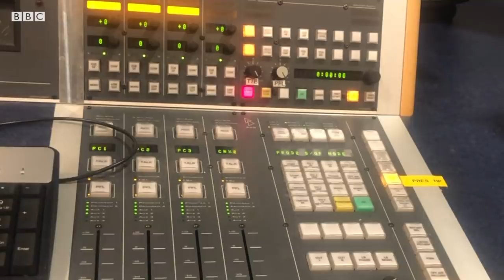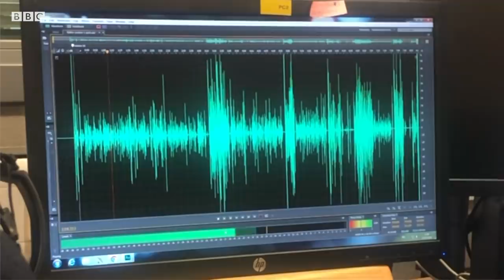Россия, мигрантлар: Ҳасан коронавирусга қандай чалинди? - BBC Uzbek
Бугун Росcиядаги юзлаб ўзбекистонлик мигрантлар Covid-19 ташхиси билан касалхоналарда ва ижара уйларида қолиб даволанишмоқда.

Би-би-си Ўзбек хизмати вирусдан зарарланиб, Москва шифохоналарининг бирида даволанаётган навоийлик меҳнат муҳожири билан телефон орқали суҳбатлашди.

Ҳасанбек касалликка чалиниши ва ҳозирги ҳолати ҳақида гапириб берди.